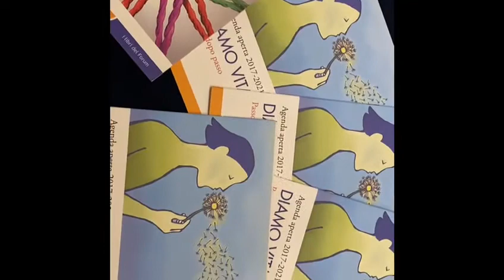Assemblea Forum Nazionale Terzo Settore: Tiziano Pesce traccia un bilancio della giornata